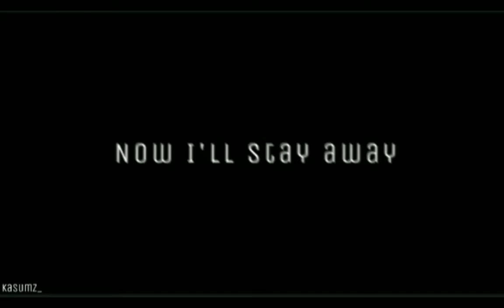Hate Love Meme — FNaF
IB : @alexx.mp3928